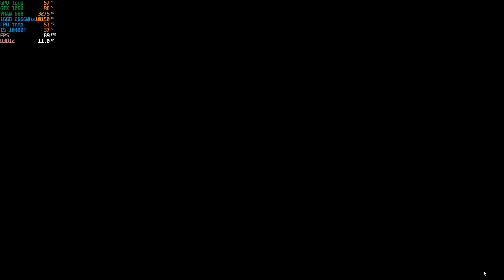BATTLEFIELD 2042 ➤ Multiplayer Gameplay Conquest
battlefield 2042 Livestream  bf 2042 multiplayer gameplay SEASON 02 New Patch 2.2 gtx 1060 i5 10400f

Мій ПК:
Motherboard: ASUS PRIME B460M-K
CPU: Intel Core I5-10400F 2.9 GHz Turbo 4.1 GHz 6 Ядер 12 Потоков
GPU: GTX 1060 6GB ASUS STRIX GAMING OC
RAM: DDR4 16 GB HyperX Fury 3200 MHz (2666MHz)
SSD 1: Kingston HyperX Fury 120 GB - Windows
SSD 2: Western Digital Green 480 GB - под Игры
HDD: Western digital 1 Tb (7200 rpm I 64 Mb)
Корпус: Gamemax StarLight W-Red
Кулер: DeepCool GAMMAXX 200T
OC: Windows 10 x64
Монитор: HP ZR2240w IPS HDMI (1920x1080 60Hz 8ms)
Мышка: Logitech G102 Prodigy Gaming Mouse